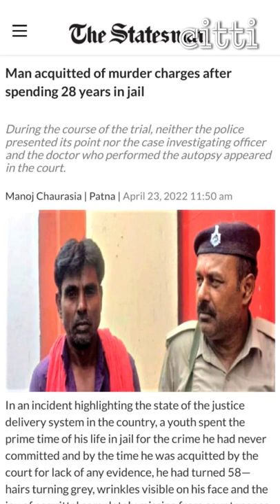Sanjeev Sanyal: "If there are 33 million cases stuck in the courts.."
If there are 33 million cases stuck in the courts, riots by vested interests & big fish 'buying' judicial outcomes - this is Matsya Nyaya: Sanjeev Sanyal on judicial reforms | 60 Second Explainer